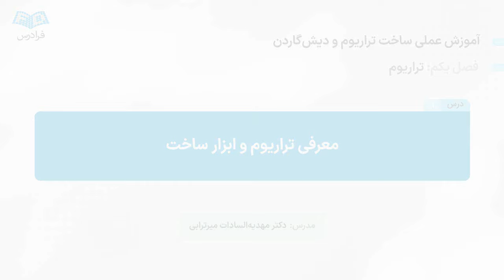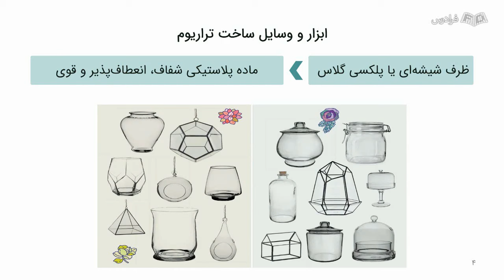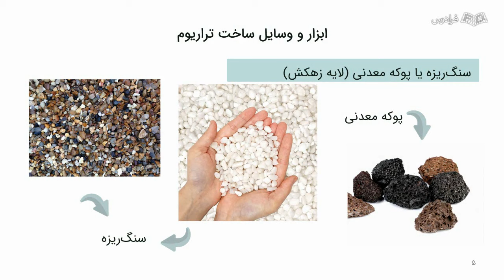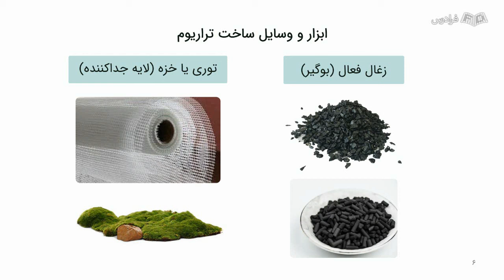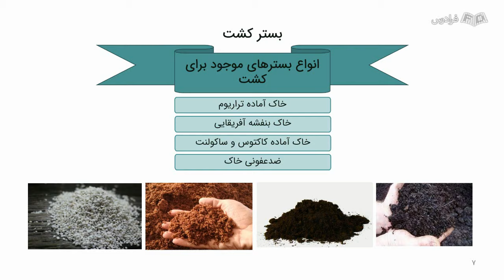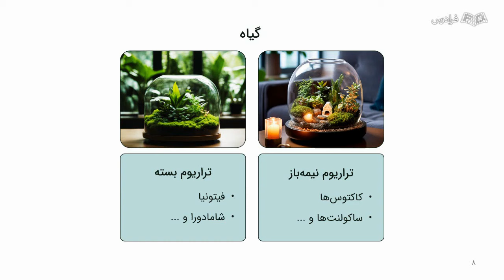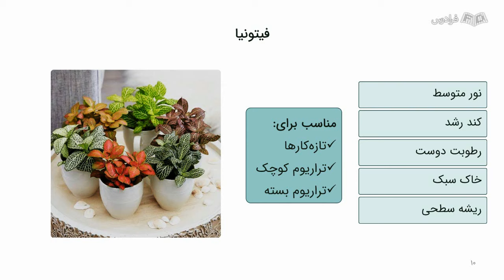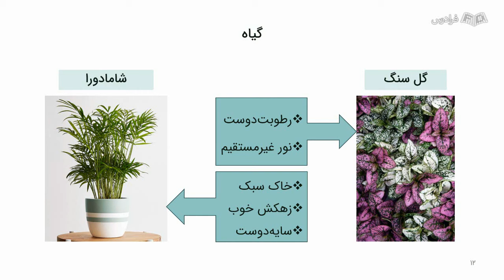آموزش ساخت تراریوم و دیش گاردن – باغ شیشه ای و باغ مینیاتوری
FaraDars: برای دسترسی به نسخه کامل‌تر «آموزش ساخت تراریوم و دیش گاردن – باغ شیشه ای و باغ مینیاتوری» و دانلود فایل‌های همراه آموزش روی لینک زیر کلیک کنید:

تراریوم و دیش گاردن چیست؟

تراریوم یک باغ کوچک است که در داخل یک محفظه شیشه‌ای قرار گرفته و دیش‌ گاردن یک باغ طبیعی و واقعی در ابعاد کوچک و مینیاتور است.

اهمیت یادگیری ساخت تراریوم و دیش گاردن چیست؟

بسیاری از افراد برای ایجاد شادابی و نشاط در محیط کار و منزل خود، از گیاهان استفاده می‌کنند. با توجه به این که تراریوم و دیش‌ گاردن امکان ایجاد یک باغ کوچک خانگی در فضای کم را فراهم می‌کنند، از محبوبیت بالایی برخوردار هستند. علاوه بر استفاده از تراریوم و دیش گاردن برای زیباسازی فضا، می‌توانیم از آن به عنوان یک هدیه به دیگران استفاده کنیم. با توجه به این که گیاهان در این فضا به مراقبت کمی احتیاج دارند، همه افراد می‌توانند از لذت نگهداری از این گیاهان، بهره‌مند شوند. با توجه به استقبال مردم از گیاهان طبیعی، یادگیری این موضوع می‌تواند زمینه‌ساز ورود به بازار کار این حوزه و کسب درآمد از ساخت تراریوم و دیش گاردن باشد.

در این آموزش به صورت عملی با ابزار و روش ساخت تراریوم و دیش گاردن آشنا می‌شویم. بعد از دیدن این فرادرس قادر خواهیم بود تراریوم و دیش گاردن مطابق با سلیقه خود را بسازیم. این آموزش مناسب همه علاقه‌مندان به گل و گیاه است و به پیش‌نیاز خاصی نیاز ندارد.